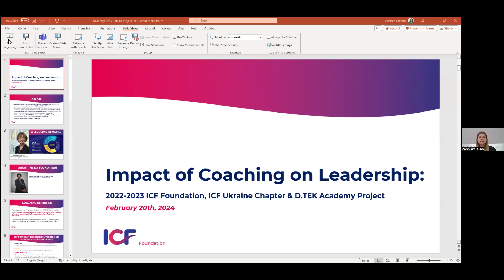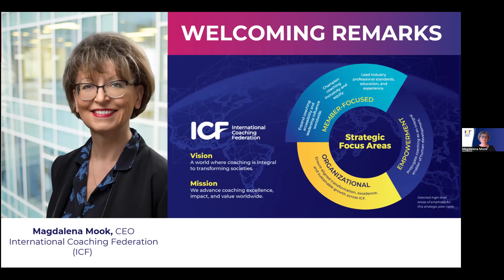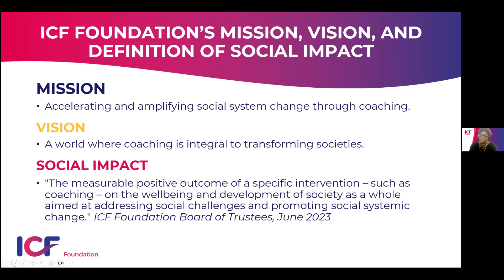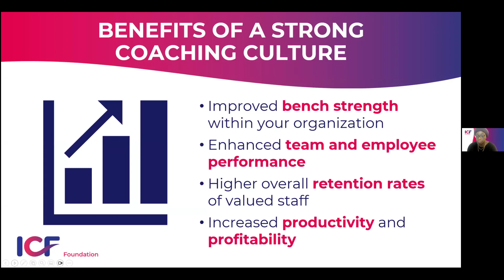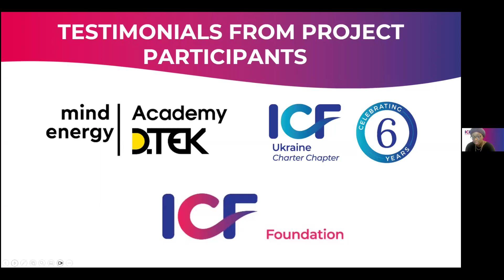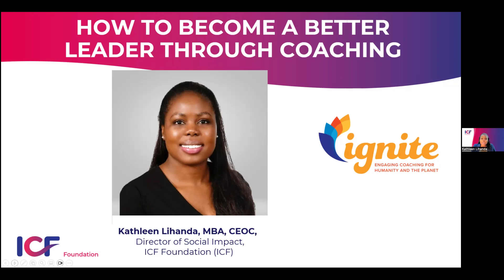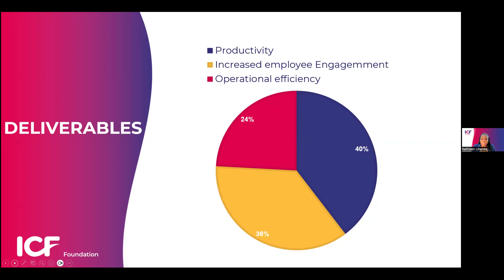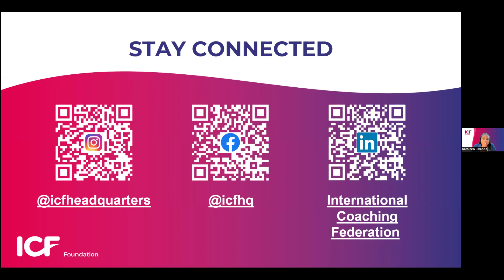Вплив коучингу на лідерство. Результати національної коучингової програми "Віднови себе"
Запрошуємо вас на глибинне занурення у результати трансформаційної сили нашої національної коучингової програми "Віднови себе". Лекція "Вплив коучингу на лідерство" відкриє вам унікальні історії змін, які відбулися з лідерами різних рівнів завдяки коучингу.
Дослідіть, як програма "Віднови себе" вплинула на підходи до лідерства, сприяючи розвитку ключових компетенцій та особистісного зростання. Ви познайомитеся з практичними кейсами, що демонструють, як коучинг може стати каталізатором змін, вдосконалювати лідерські якості та стимулювати до досягнення високих результатів.

Ця лекція стане цінним джерелом натхнення та практичних знань для всіх, хто прагне до особистісного та професійного розвитку через коучинг.

Під час лекції ви дізнаєтеся, як коучинг може революціонізувати ваш підхід до лідерства. Ознайомитесь з практичними стратегіями, як використовувати свої сили, долати перешкоди та надихати інших.
Незалежно від того, керуєте ви командою чи прагнете до особистісного зростання, дана лекція допоможе отримати цінні ідеї, як підсилити впевненість та вплив вашого лідерства.

У даній лекції ми поговоримо з лідерками у сфері коучингу:
✅ Магдалена Новіцка Мук, Генеральна директорка Міжнародної федерації коучингу (ICF);
✅ Аліна Святненко, Президентка ICF Ukraine Charter Chapter (PCC ICF)
✅ Кетлін Ліханда, Директорка соціального впливу Фонду міжнародної федерації коучингу (ICF);
✅ Кура Бадіан, Віце-президент Фонду міжнародної федерації коучингу (ICF).

Модератор: Кудлатова Валерія, Менеджер з розвитку талантів, Академія ДТЕК

Мова: український переклад